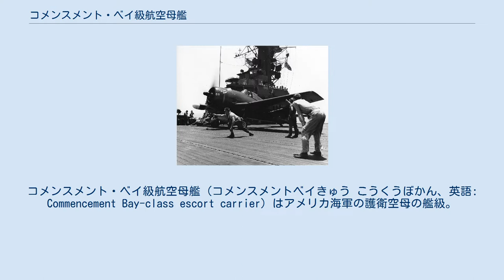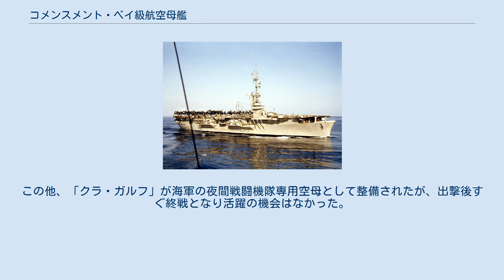コメンスメント・ベイ級航空母艦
コメンスメント・ベイ級航空母艦（コメンスメントベイきゅう こうくうぼかん、英語: Commencement Bay-class escort carrier）はアメリカ海軍の護衛空母の艦級。
アメリカ海軍が護衛空母として建造した最後の艦級である。
 14番艦「シシリー」(1952年) コメンスメント・ベイ級航空母艦は1944年度計画で建造された護衛空母であり、前級のカサブランカ級航空母艦が1隻も起工されていない1942年10月から要目が検討され始めた。
サンガモン級航空母艦と同じくT2型油槽船を母体として作られたが、カサブランカ級と同様に改造ではなく船体の設計図面を流用し、改めて設計された上で建造される事となった。
そのため、油槽船船体のシーアラインは見えなくなっている。
当初、第一次発注分15隻と第二次発注分10隻、その他追加分10隻の合わせて35隻の建造が予定されていたが、設計作業の遅れから全体の建造スケジュールも遅れ、終戦により16隻がキャンセルされて第一次発注分全隻と第二次発注分のうちの5隻のみ完成した。
うち、第二次世界大戦に間に合ったのは10隻のみで、しかも既に大勢が決した時期の就役だったため、目立った戦果は見られない。
 要目は実質ベースとなったサンガモン級とあまり差はないが、飛行甲板はサンガモン級と比較して前後に長くなった一方で、幅が若干狭められた。
また、これまで作られた護衛空母と比べて、カタパルトが2基装備されている。
2基装備したのは艦載機の発進間隔を短縮するためであったが、そのうちの1基は艦載機の大型化を見越して、エセックス級航空母艦に装備されているものと同じ型のカタパルトを装備している。
また、機関配置も艦尾に集中配置されていたサンガモン級のそれと異なり、シフト配置を採用した。
兵装は38口径5インチ単装砲2基を艦尾に配置したほか、40ミリ機関砲と20ミリ機銃の数を増加させている。
 コメンスメント・ベイ級航空母艦は艦型や性能に余裕があって戦闘による大きな損害もなく、なおかつ大型カタパルトを装備していた事もあって、他の護衛空母とは違って長く現役に留まることが出来、戦後も強襲揚陸艦やヘリ空母として活躍した艦も多かった。
中には70年代まで現役を続けた艦もあり、見事にアメリカ護衛空母史の掉尾を飾ることとなった。
 先述のように就役時期の関係上、第二次世界大戦では目立った戦果は見られなかったが、1950年からの朝鮮戦争では護衛空母として唯一、第一線の現役艦として行動した。
 また、運用面で特筆すべき艦が何隻かある。
二番艦「ブロック・アイランド」は、1945年2月に海兵隊専用空母となり、F6Fヘルキャットの夜間戦闘機バージョンである F6F-5NとF4Uコルセアを主兵力とする第511海兵戦闘飛行隊を中心とする第1海兵空母飛行群（MCVG-1）を搭載し、沖縄戦に参戦した。
海兵隊の戦闘機は1944年後半から正規空母に便乗する形で搭載されていたが、「海兵隊が独自に空母を持ち、そこから作戦させれば海軍の負担がいくらか減らせるのでは」という発想から海兵隊独自の空母運用が検討され始め、その結果として何隻かのコメンスメント・ベイ級が海兵隊の空母として運用されたわけである。
 以後、「ギルバート・アイランズ」に第2海兵空母飛行群、「ヴェラ・ガルフ」に第3海兵空母飛行群、「ケープ・グロスター」に第4海兵空母飛行群が搭載され、このうち「ギルバート・アイランズ」は先述の「ブロック・アイランド」とともに沖縄戦に参加。
1945年5月31日、「ギルバート・アイランズ」搭載の第512海兵戦闘飛行隊の1機が慶良間諸島上空で一〇〇式司令部偵察機1機を撃墜。
その後、2隻はボルネオ島方面に転戦（ボルネオの戦い）。
7月3日に第511海兵戦闘飛行隊機がバリックパパン沖で零式水上偵察機1機を撃墜した。
「ケープ・グロスター」は7月に沖縄に到着し、約1ヶ月東シナ海方面での攻勢機雷散布作戦と爆撃支援に従事。
作戦中に一〇〇式司令部偵察機や「彗星」などを撃墜した。
「ヴェラ・ガルフ」は沖縄に到着した時に大戦が終結していた。
この他、「クラ・ガルフ」が海軍の夜間戦闘機隊専用空母として整備されたが、出撃後すぐ終戦となり活躍の機会はなかった。
 艦名は当初、湾の名前を付ける方針だったが、海戦や上陸作戦が行われた地名を記念して命名あるいは改名された艦が多い。